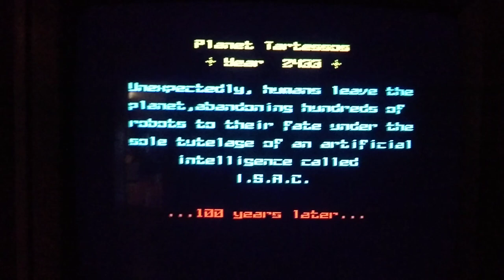ZX Spectrum S.o.L.o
I'm playing the game on a real Spectrum +2